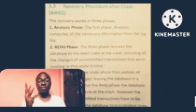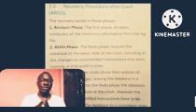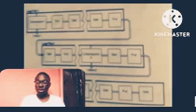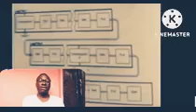crash Data processing👉Crash Recovery